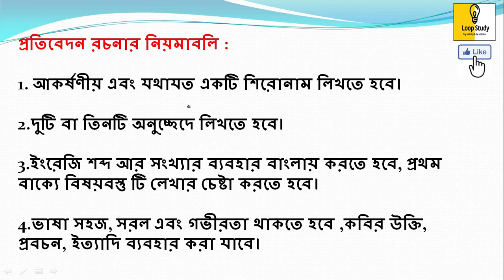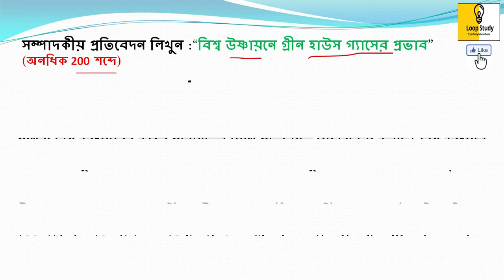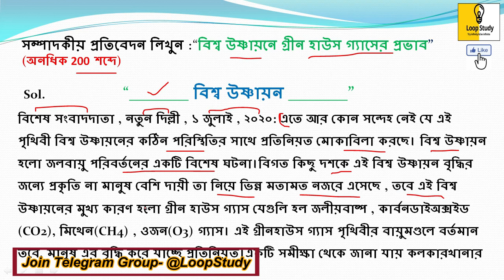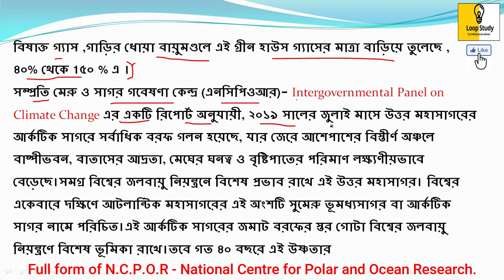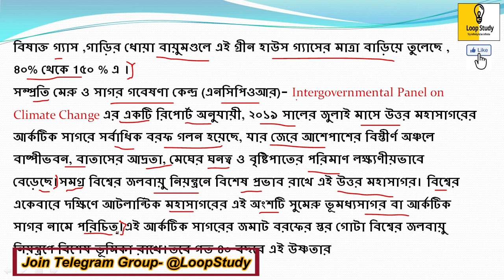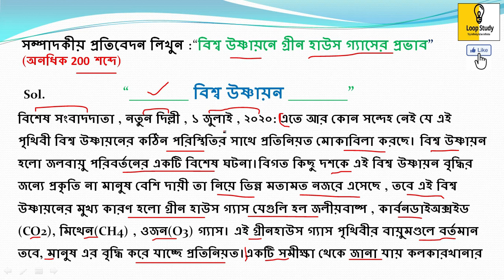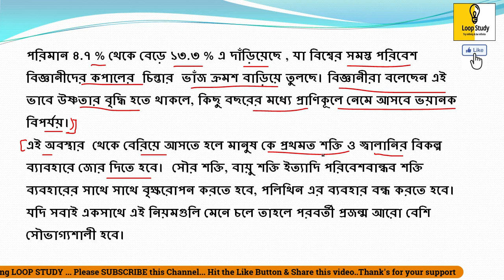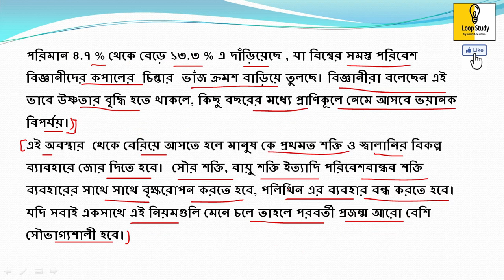WBPSC Clerkship ,WBCS ,ICDS WBPSI-2020🎯Main exam|বাংলা প্রতিবেদন লিখন-12 |Bengali_Report by Abhishek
Hello Seekers,
👉WBPSC Clerkship 2019-20, WBCS, ICDS, WBP-SI Part-2/ Main examination. বাংলা প্রতিবেদন লিখন-12 .